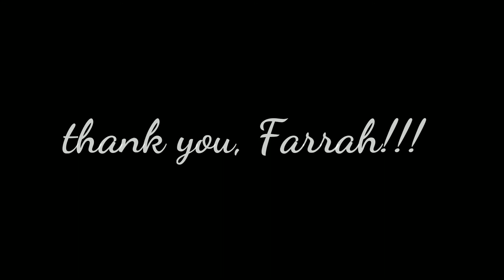April 16 2019 ~ first practice